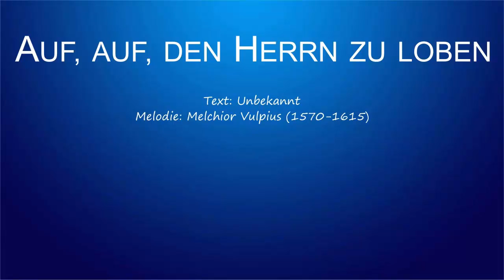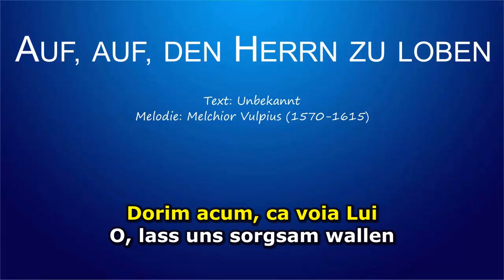Auf, auf, den Herrn zu loben (Slăvim pe Domnul nostru sfânt)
Auf, auf, den Herrn zu loben
Text: Unbekannt
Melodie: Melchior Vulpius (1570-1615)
Glaubensstimme (1921) - Nr. 568